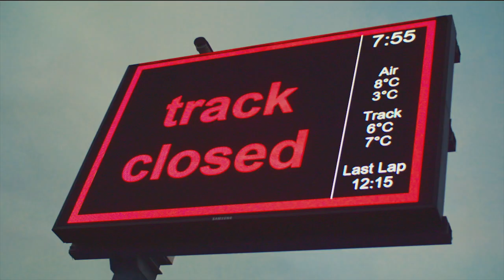Gumpert Nathalie: Das alternative Elektrosupersportcoupé ist in drei Minuten wieder vollgetankt.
Nathalie von Roland Gumpert ist das erste Elektroauto mit Methanol-Brennstoffzellentechnologie. In drei Minuten wieder aufgetankt und bereit zur Weiterfahrt... und das mit Rennsportgenen: 300km/h (185mph) Höchstgeschwindigkeit, 850km (530miles) Reichweite. In diesem Video erfahren Sie mehr. rolandgumpert nathalie methanol für die Zukunft